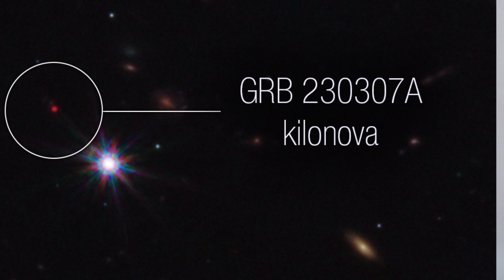NASA's Webb Capture exceptionally bright gamma-ray burst, GRB 230307A with Kilonova and host galaxy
A team of scientists has used multiple space- and ground-based telescopes, including the NASA/ESA/CSA James Webb Space Telescope, to observe an exceptionally bright gamma-ray burst, GRB 230307A, and identify the neutron star merger that generated the explosion that created the burst. Webb also helped scientists detect the chemical element tellurium in the aftermath of the explosion.

Other elements near tellurium on the periodic table — like iodine, which is needed for much of life on Earth — are also likely to be present among the kilonova’s ejected material. A kilonova is an explosion produced by a neutron star merging with either a black hole or with another neutron star.

“Just over 150 years since Dmitri Mendeleev wrote down the periodic table of elements, we are now finally in a position to start filling in those last blanks of understanding where everything was made, thanks to Webb,” said Andrew Levan of Radboud University in the Netherlands and the University of Warwick in the United Kingdom, lead author of the study.

While neutron star mergers have long been theorised as being the ideal “pressure cookers” to create some of the rarer elements substantially heavier than iron, astronomers have previously encountered a few obstacles to obtaining solid evidence.

Kilonovas are extremely rare, making it difficult to observe these events. Short gamma-ray bursts (GRBs), traditionally thought to be those that last less than two seconds, can be byproducts of these infrequent merger episodes. In contrast, long gamma-ray bursts may last several minutes and are usually associated with the explosive death of a massive star.

The case of GRB 230307A is particularly remarkable. First detected by NASA’s Fermi Gamma-ray Space Telescope in March, it is the second brightest GRB observed in over 50 years of observations, about 1000 times brighter than a typical gamma-ray burst that Fermi observes. It also lasted for 200 seconds, placing it firmly in the category of long-duration gamma-ray bursts, despite its different origin.

“This burst is way into the long category. It’s not near the border. But it seems to be coming from a merging neutron star,” added Eric Burns, a co-author of the paper and member of the Fermi team at Louisiana State University.

The collaboration of many telescopes on the ground and in space allowed scientists to piece together a wealth of information about this event as soon as the burst was detected. It is an example of how satellites and telescopes work together to witness changes in the Universe as they unfold.

After the initial detection, an intensive series of observations from the ground and from space, swung into action to pinpoint the source on the sky and track how its brightness changed. These observations in the gamma-ray, X-ray, optical, infrared, and radio showed that the optical/infrared counterpart was faint, evolved quickly, and became very red – the hallmarks of a kilonova.

“This type of explosion is very rapid, with the material in the explosion also expanding swiftly,” said Om Sharan Salafia, a co-author of the study at the INAF - Brera Astronomical Observatory in Italy. “As the whole cloud expands, the material cools off quickly and the peak of its light becomes visible in the infrared, and becomes redder on timescales of days to weeks.”

The Hubble Space Telescope is a collaboration between ESA and NASA. It's a long-term, space-based observatory. The observations are carried out in visible, infrared and ultraviolet light. In many ways Hubble has revolutionised modern astronomy, by not only being an efficient tool for making new discoveries, but also by driving astronomical research in general.

The James Webb Space Telescope will be the next great space science observatory, designed to answer outstanding questions about the Universe and to make breakthrough discoveries in all fields of astronomy. It is a once-in-a-generation mission.